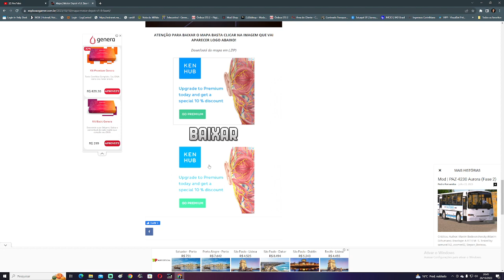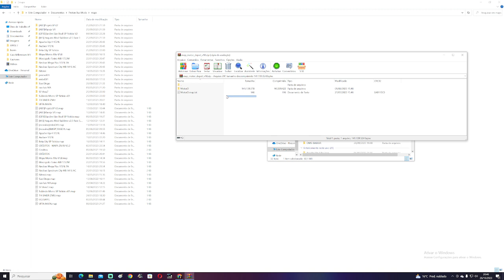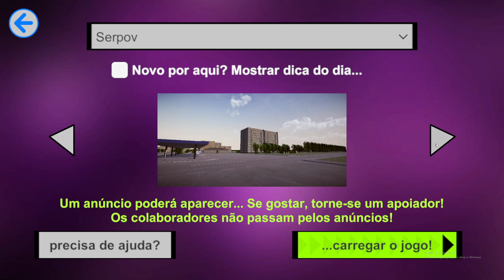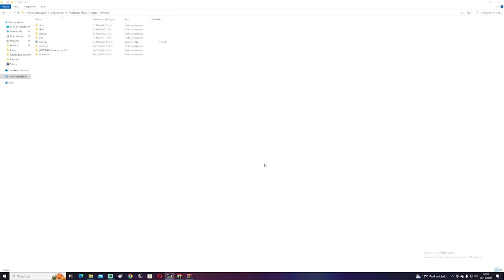COMO BAIXAR MAPA NO PROTON BUS SIMULATOR ?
Fala garotinho tudo bem com você ?
Seja bem vindo ao nosso canal, aqui a gente trás vídeos todos os dias, seja OMSI 2, PROTON BUS SIMULATOR E ETS 2.

🔴 Dicas, Dúvidas e Sugestões

Nos ajude a manter o canal com qualquer apoio